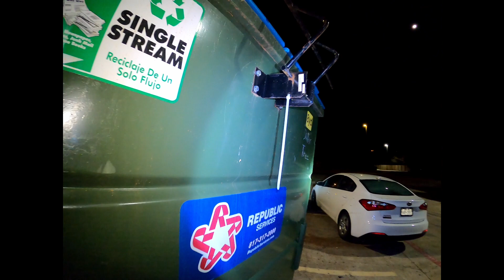PINAYTEXAN DUMPSTER DIVING